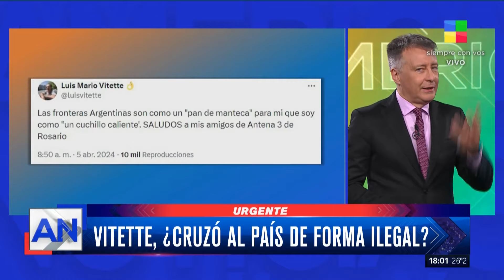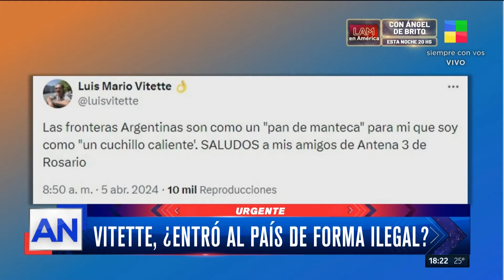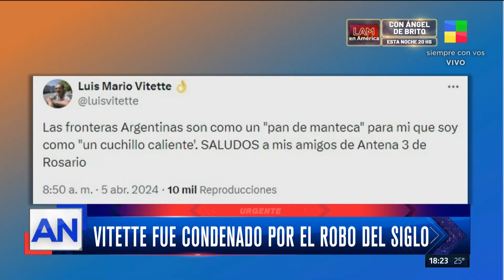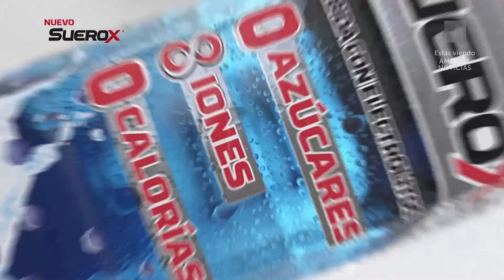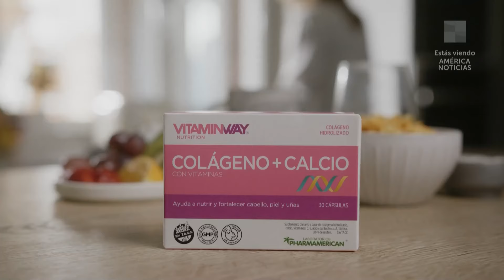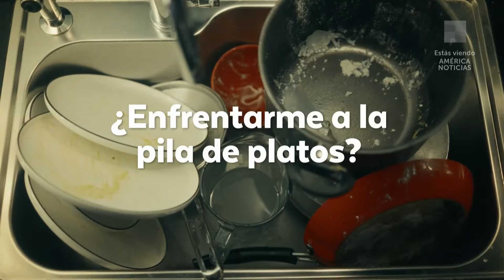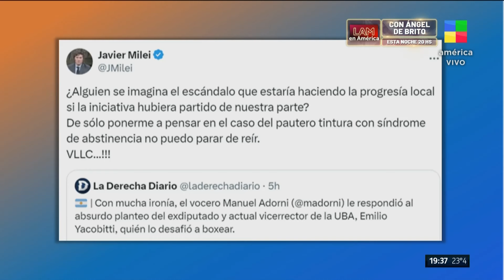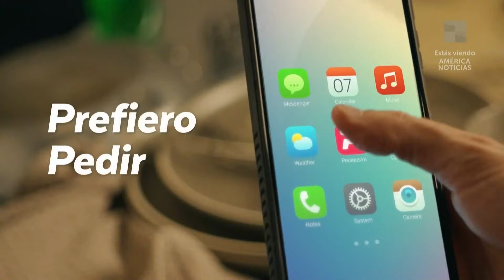"El ladrón del siglo" + Hombre atrincherado - AméricaNoticias | Programa completo (5/4/24)